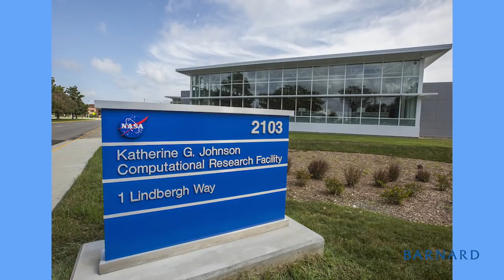Katherine Johnson: Barnard Commencement 2018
Katherine Johnson, the acclaimed mathematician and computer scientist who was portrayed by Taraji P. Henson in the film “Hidden Figures,” received the Barnard Medal of Distinction, the College’s highest honor, from President Sian Beilock.  This video of the presentation was shown at Barnard College’s 126th Commencement May 16, 2018 at Radio City Music Hall in New York City.